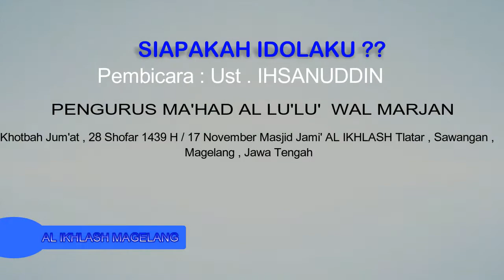AL IKHLASH MAGELANG Siapakah Idolaku Ustadz Ihsan